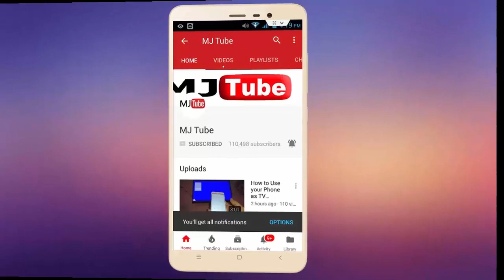Best Back Cover for Huawei Honor 7X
Honor 7X Back Case